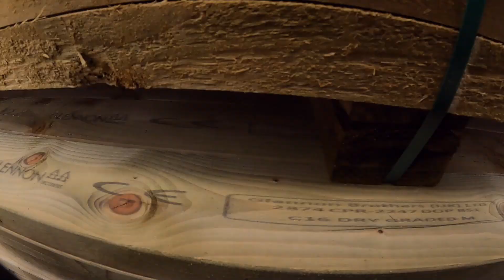Busy Yard at Bresch Brothers in Stevenston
A few wee snaps from our Yard in recent months!

Working with people, wood and best team possible is a dream come true job!
This is just a beginning. We will be building this business for a while yet!

Wanna see how to put a 16ft pallet in the back of a panel van?
Couple of clips here showing our typical busy times!